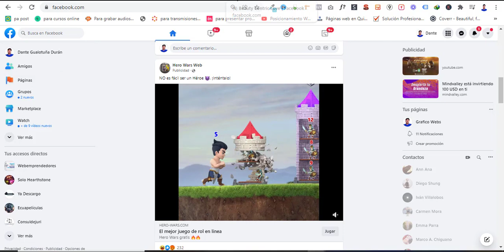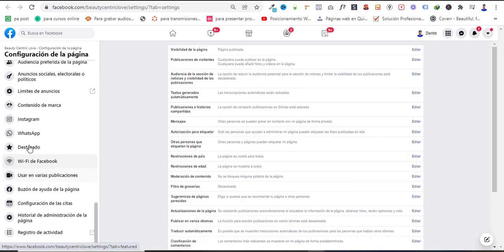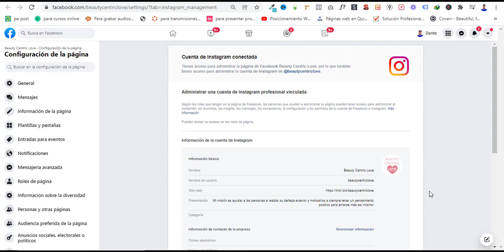✔️ Cómo vincular FACEBOOK con INSTAGRAM 2022 en menos de 3 MINUTOS 👌👌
𝗦𝗲𝗿𝘃𝗶𝗰𝗶𝗼𝘀

𝗛𝗼𝘀𝘁𝗶𝗻𝗴 + 𝗗𝗼𝗺𝗶𝗻𝗶𝗼 𝗰𝗼𝗺 + 𝗘𝗹𝗲𝗺𝗲𝗻𝘁𝗼𝗿 𝗣𝗿𝗼 En este video te indico cómo puedes vincular FACEBOOK con INSTAGRAM 2022 en menos de 3 MINUTOS
Vincular cuenta facebook a instagram - Vincular cuenta Instagram a Facebook - Integración facebook con Instagram

✔️ ✔️ Cómo colocar o Cambiar la UBICACIÓN del MAPA en pagina de Facebook FANPAGE 2021 FÁCIL Y ÚTIL 👌
► Cómo crear una página de FACEBOOK PARA NEGOCIOS 2022 - FANPAGE 2022 desde CERO, paso por paso 😆😆
👉𝗠𝗶𝘀 𝘀𝗲𝗿𝘃𝗶𝗰𝗶𝗼𝘀:👈

👉 𝗠𝗶𝘀 𝗰𝘂𝗿𝘀𝗼𝘀: 👈